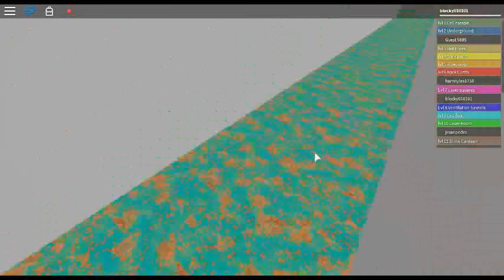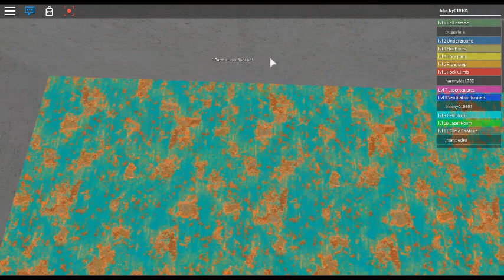Roblox: Escape Prison Obby V.3